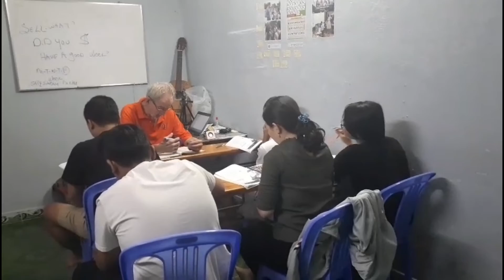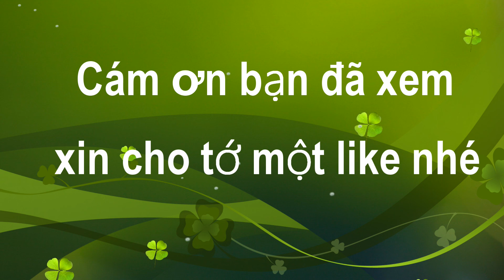làm thế nào để học tiếng anh hiệu quả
Để học hiệu quả hơn, học ít học viên và phản xạ là điều tiên quyết cho lớp học.
Đ/C: hẻm 475-Trần Quang Diệu-Bình Thủy - Cần Thơ